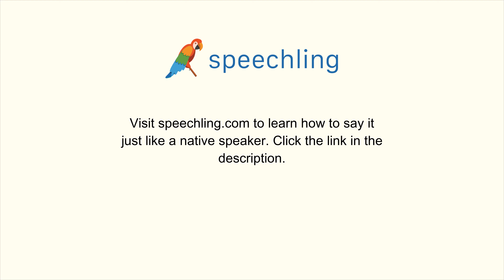韓国語で"私たちはそれをとても気に入っています。"の発音の仕方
男性コーチ
우리는 그것을 매우 좋아합니다.

私たちはそれをとても気に入っています。